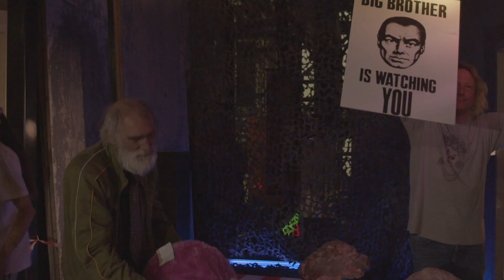Heksenketel mov 7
Livestream at NDSM.